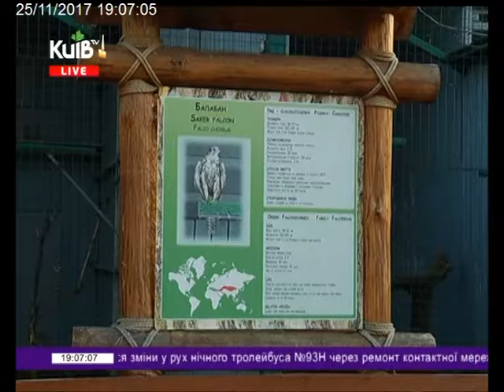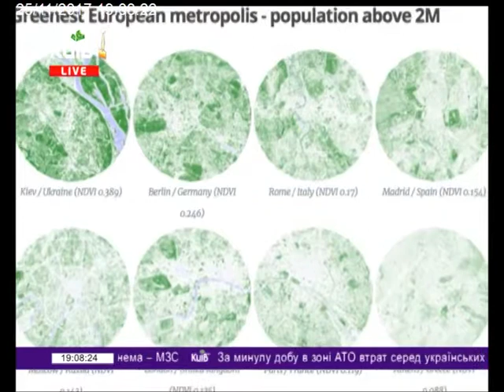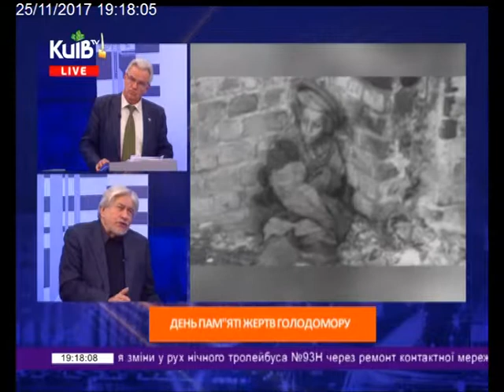25.11.17 Київ Live 19.00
Голодомор – помста за свободу.  25 листопада - день пам'яті жертв голодомору